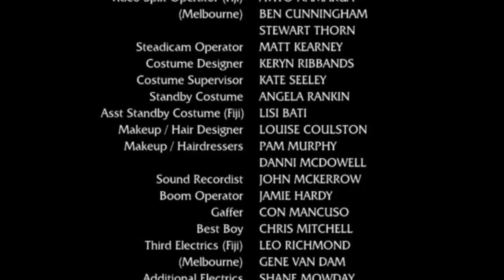Pirate Islands: The Lost Treasure of Fiji S1 E3: Nemesis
After gaining a clue from Salty Ben, Tyler & the girls separate to look for the map. Tyler finds he has enhanced fighting abilities when he beats Lilly in a fight. When he shows off these skills to the girls, the first map piece is revealed. On the ship, Marty climbs the pirate ranks.

This is the official channel of the TV-series "Pirate Islands: The Lost Treasure of Fiji". Enjoy full episodes and be part of the Pirate Islands Community!